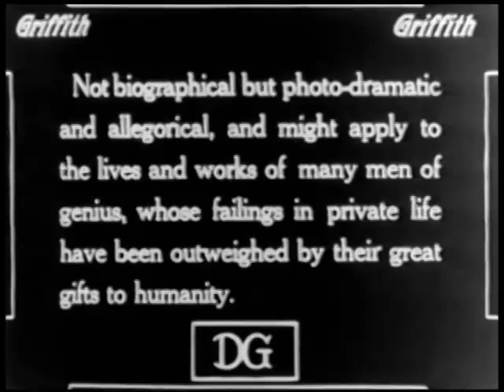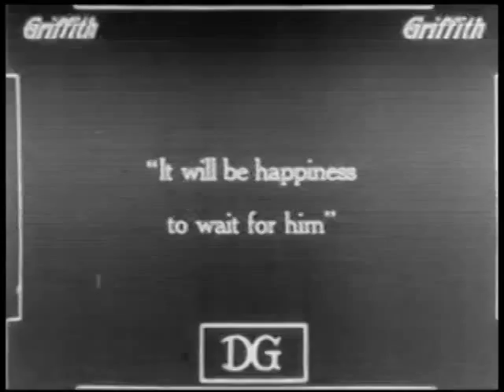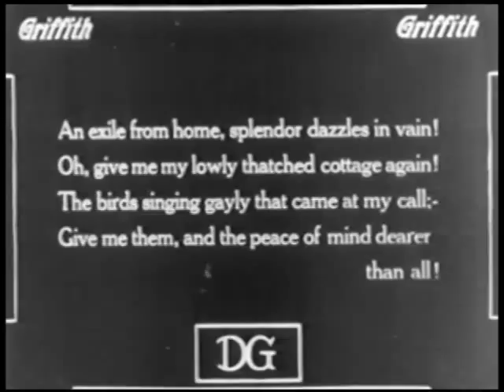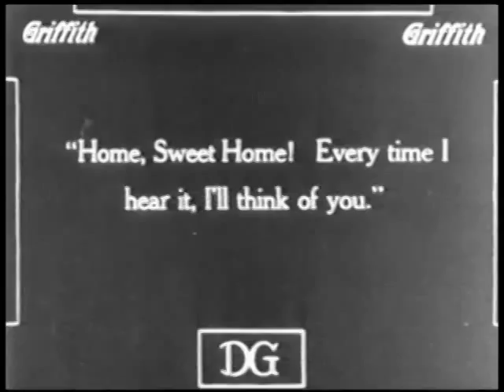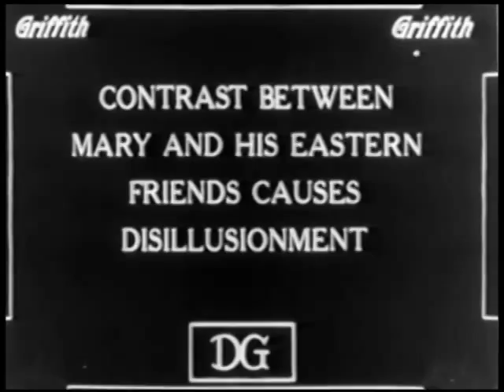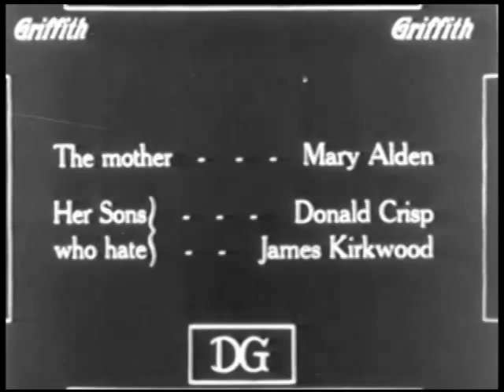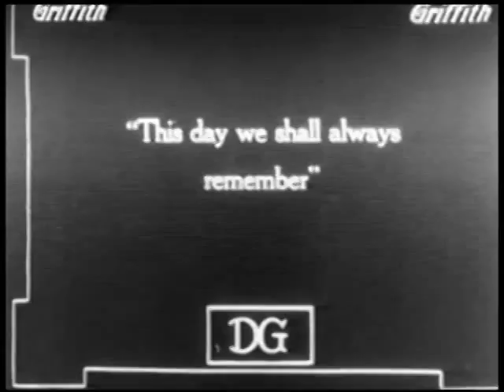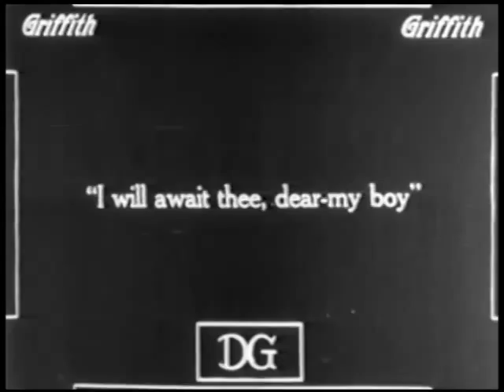"Home, Sweet Home" (1914) director D. W. Griffith, cinematographer Billy Bitzer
"Home, Sweet Home" is a drama directed by D.W. Griffith, featuring Robert Harron and cinematographer Billy Bitzer, stars of Silent Hall of Fame.

In order to appreciate this film the viewers should know that it consists of four independent stories with their own different plots and casts of actors. The four shorts are apparently united by a common theme.

Produced by             Reliance Motion Picture Corporation and Majestic Motion Picture Company
Scenario by               D. W. Griffith and Harry E. Aitken
Starring                     Robert Harron, Mae Marsh, Henry Walthall, Josephine Crowell, Lillian Gish, Dorothy Gish,  Donald Crisp, James Kirkwood, Jack Pickford, Courtenay Foote, Blanche Sweet, Owen Moore
Cinematography       Billy Bitzer
Editing by                  James Smith and Rose Richtel
Distributed by           Continental Feature Film Corporation (Mutual Film Corporation)